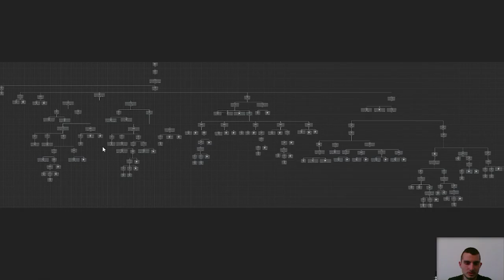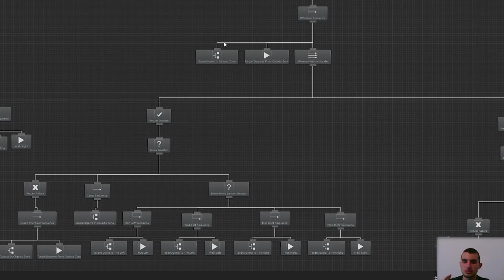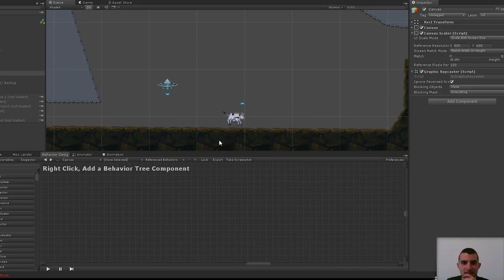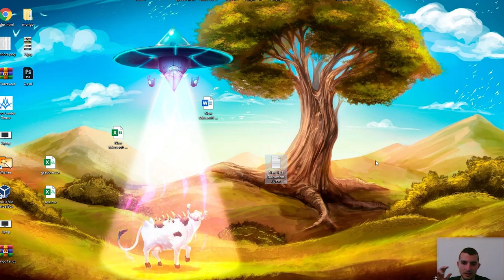Moo Lander Dev Vlog 8: Cow AI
In this dev vlog Dimitar is explaining the basics of the AI of our mighty cows -  learn how we use Behavior Trees in Unity.